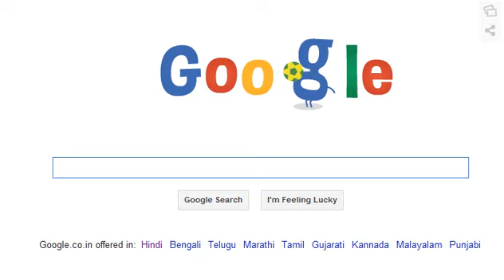Google world cup cricket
fifa play with google..